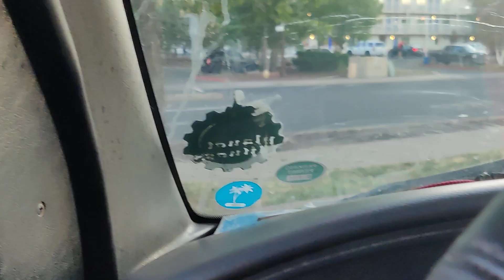RV Davy utube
Interview with bang Bob adventures.